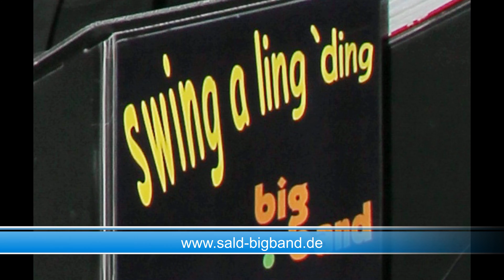My Heart belongs to Daddy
Bigband Swing-a-ling-ding mit Sängerin Andrea Duschner live 2013 bei einem Konzert in Schandorf